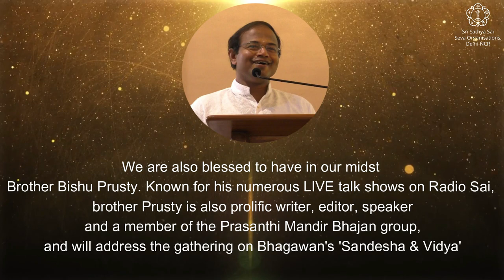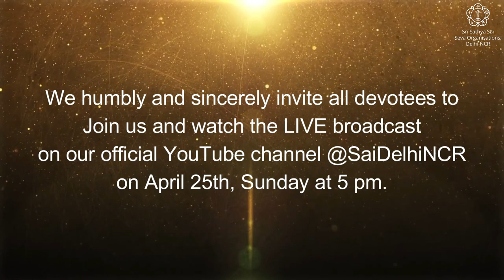The Divine Story - Teaser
Loving Sai Ram

With immense Blessings of Bhagawan, SSSSO Delhi-NCR is organising an online Satsang on 25th April, Sunday from 5 pm to 7 pm.

We most humbly invite all devotees to join us online for the Satsang on The Divine Story of Swami

We are blessed to have with us an array of esteemed SSSIHL alumni speakers:

Sister Kirron Gupta (Anantapur campus),                                                                                                                                          Brother Bishu Prusty (SSSMC)                                                                                                                                                                            Brother Dr. Deepak Anand (Prasanthi Nilayam campus)                                                                                                                     .                                                                                                                                                                                                                             to join the LIVE broadcast on Sunday at 5 pm.

The invitation for this program is shared herewith.

Once again, we humbly request all devotees to watch the LIVE broadcast on our YouTube channel on April 25th, Sunday at 5 pm.

SSSSOIndia SSSYM LoveAllServeAll MessageOfLove HelpEverHurtNever WordsOfWisdom DailyMotivation . Show your support by following the social media handles